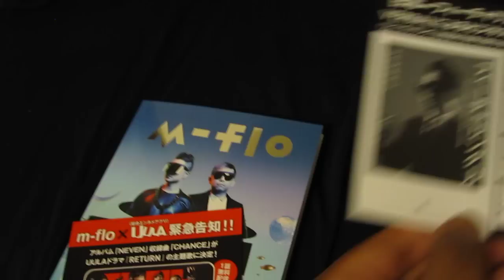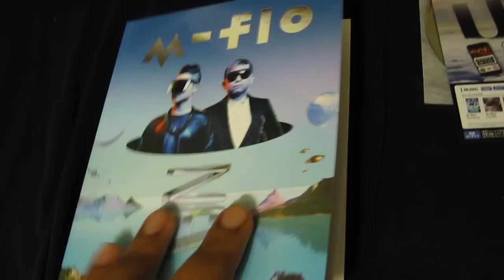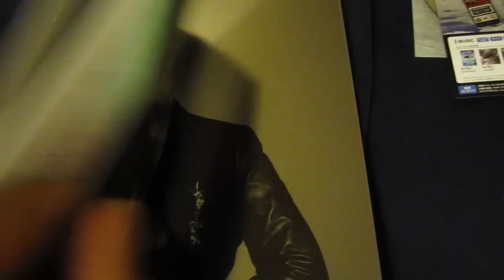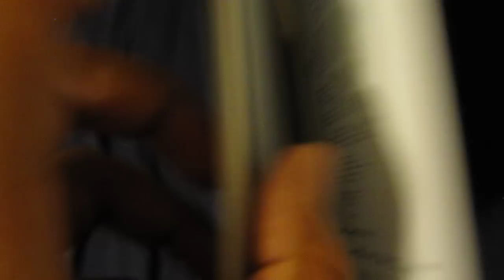m-flo - NEVEN unboxing